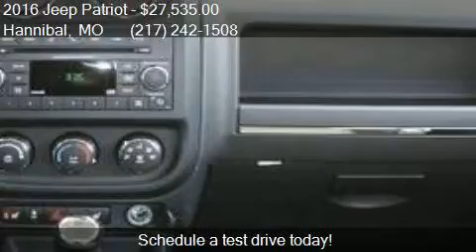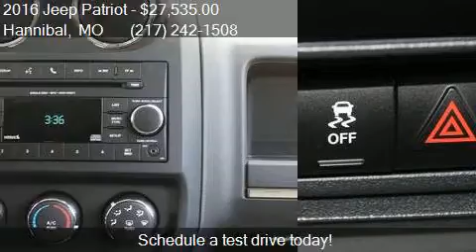2016 Jeep Patriot High Altitude Edition 4WD for sale in Hann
This 2016 Jeep Patriot High Altitude Edition 4WD is for sale in Hannibal, MO 63401 at Poage Used.

Engine: 2.4L I4
Transmission: Automatic 6-Speed
Color: Billet Silver Metallic Clearco
Mileage: 1
Contact Poage Used 900 Clinic Rd Hannibal, MO 63401 to test drive this 2016 Jeep Patriot High Altitude Edition 4WD today.